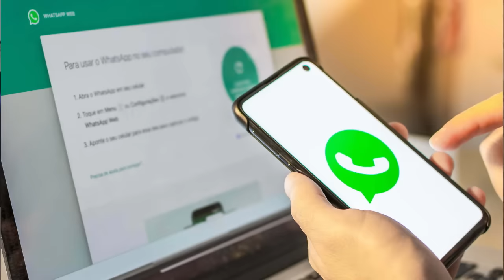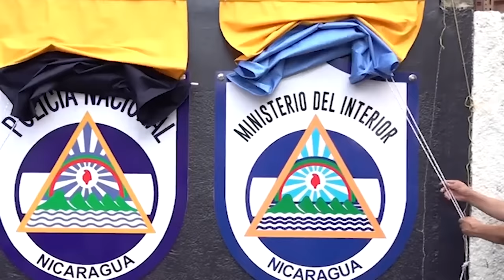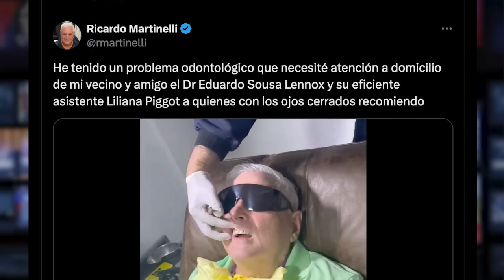Rosario Murillo odiosa cariñosa, la renuncia de "Polito", Avilés le llora a los rusos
La vocera del discurso de odio, la perseguidora y calumniadora de la Iglesia católica, la desterradora de sacerdotes, censuradora de procesiones religiosas, la manipuladora de fe, Rosario Murillo, felicitó al cardenal Leopoldo Brenes en su cumpleaños por su “mensaje pastoral consecuente”.

¡Qué cariñosa!, menos mal que lo es, ¿se imaginan que no lo fuera?

Pero no solo eso ha marcado las noticias en las últimas semanas. El secretario del Consejo de Seguridad de Rusia, Nikolai Pátrushev, líder de una red de inteligencia y espionaje internacional del Kremlin, llegó a Managua para obsequiarle una vajilla de platos a la compañera. Porque hasta en Moscú están enterados de quién quiebra los platos en Nicaragua.
Mientras tanto, el que se desprestigia solo, el comandante Julios César Avilés aprovechó la visita rusa, para quejarse de que lo "desprestigian".
Todo esto te lo contamos en un nuevo episodio satírico en FUERA DE BROMA.